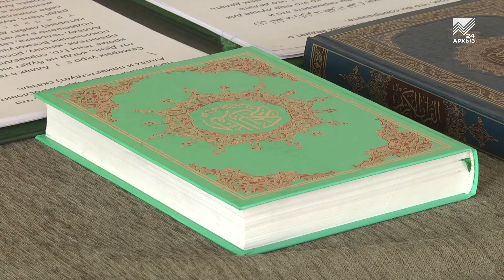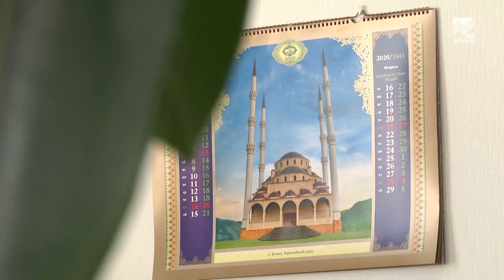Нур. Тема: Милостыня (14.08.2020)